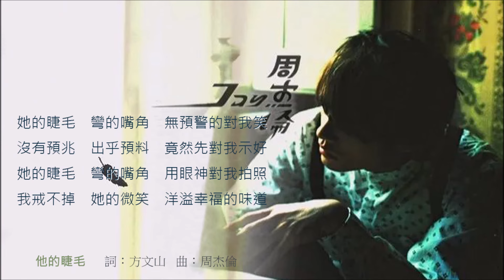周杰倫《葉惠美》專輯_08. 他的睫毛 [動態歌詞]